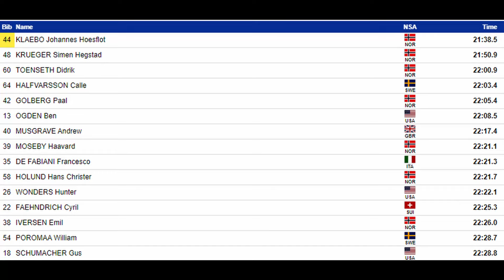Stage 2 Tour De Ski 2023 Results - Men's Interval Start Classic. Oberstdorf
Today, January 3, in Oberstdorf, the classic 10 km trial, the traditional ski stage race "Tour de Ski", which is included in the World Cup standings, has ended. In men, Norwegian Johannes Hösflot Klebo won, ahead of compatriot Simen Hegstad Kruger by 12.4 seconds. Another Norwegian, Didrik Tønset, finished third. He was 22.4 seconds behind Klebo.
Today there will also be a women's classic dressing. You can see the results of all Tour de Ski and World Cup races on our Bear News channel. Thank you for your attention.